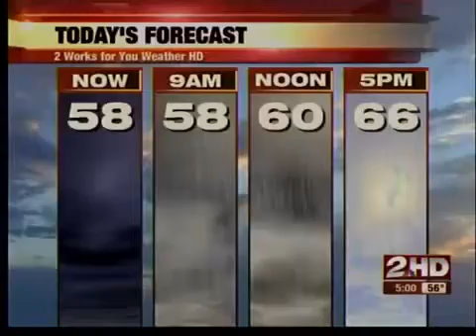Child alerts police to west Tulsa shooting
A young boy ran for help after two people were shot overnight in west Tulsa.